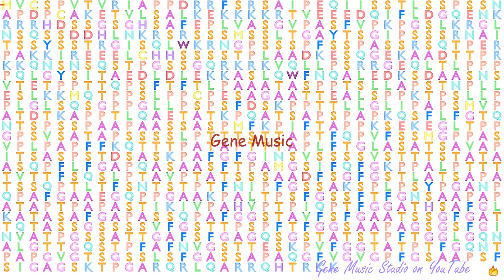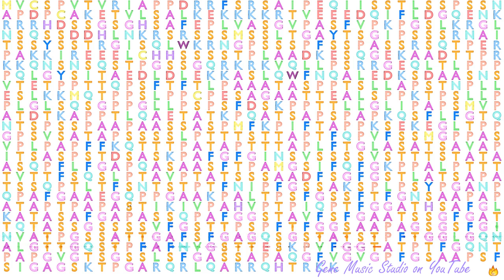Gene Music using Protein Sequence of POM121C "POM121 TRANSMEMBRANE NUCLEOPORIN C"